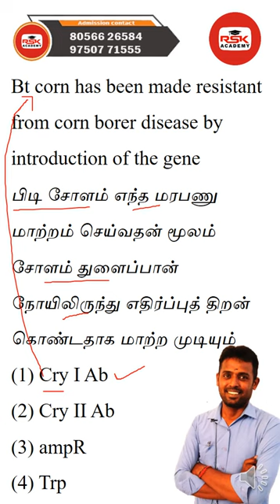Bt corn has been made resistant from corn borer disease by introduction of the gene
பிடி சோளம் எந்த மரபணு மாற்றம் செய்வதன் மூலம் சோளம் துளைப்பான் நோயிலிருந்து எதிர்ப்புத் திறன் கொண்டதாக மாற்ற முடியும்
(1) Cry I Ab
(2) Cry II Ab
(3) ampR
(4) Trp